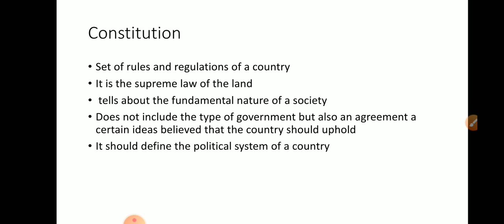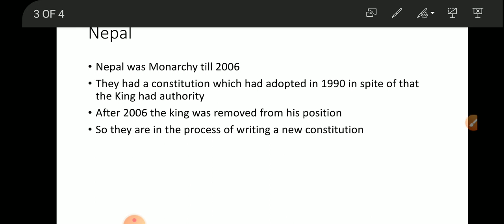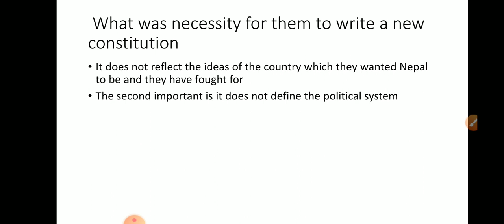Social class 8th part 1 our constitution (continue)